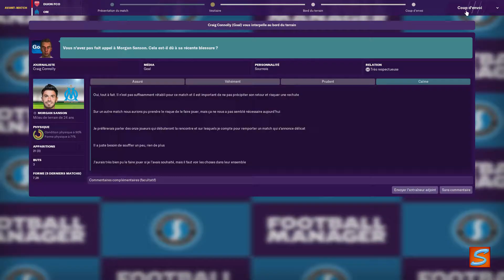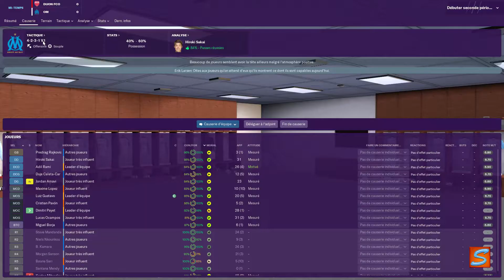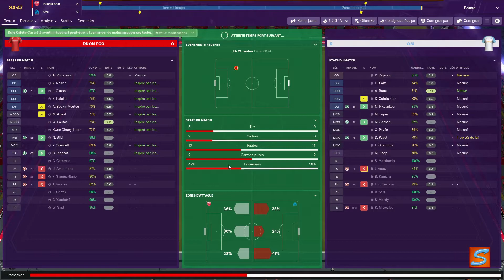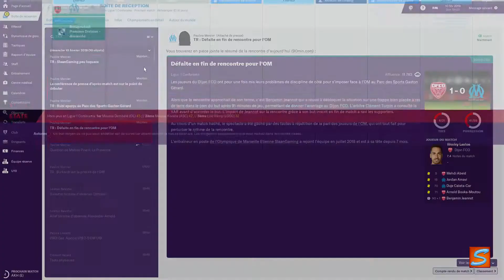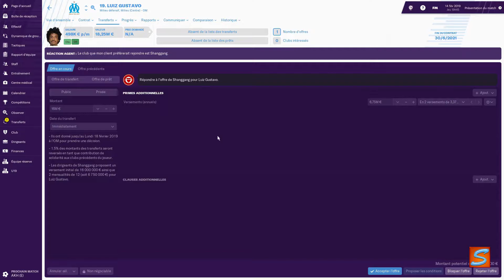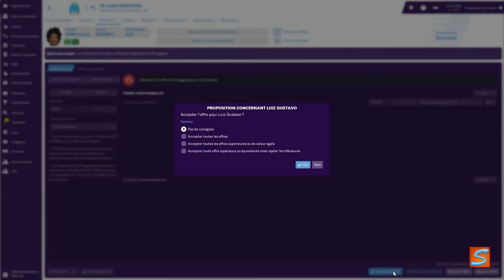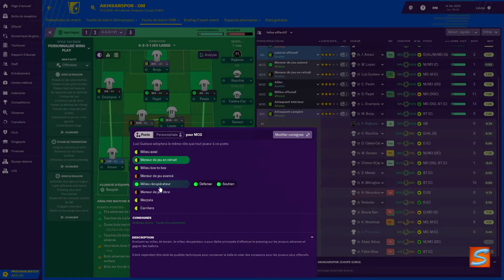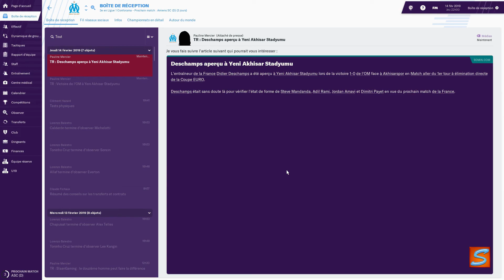[FR] FM19 - A la tete de l'OM - 37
Résumé des derniers épisodes :

Hier Petit match de L1 et grosse victoire 5 à 1 contre Reims suivi d’une victoire en coupe de France contre Montpellier 2 à 0.

Classement avant cette épisode :

Ligue 1 : 2ème avec 50 pts (15V – 5N – 3D) Diff +29 (à 9 pts de la 1ère place).
Coupe de France : 11ème tour le 05/03/2019 contre Valenciennes FC
Coupe de la Ligue : Eliminé
Europa League : 1er tour à élimination directe contre Akhisarspor

Objectif de l’épisode :

Aujourd’hui 2 matchs de prévu : Dijon en L1 puis Akhisarpor en tour éliminatoire aller d’Europa League.
 Petit rappel des objectifs de cette saison :
 -  Finir dans le top 3 pour avoir une place en ligue des champions.
 -  Gagner une des 2 coupes (coupe de la Ligue ou coupe de France).
 - Objectifs européen : viser au moins les quarts de final.

Un remerciement particulier à ceux qui on commencer à suivre de manière régulière cette série et la chaine plus généralement.